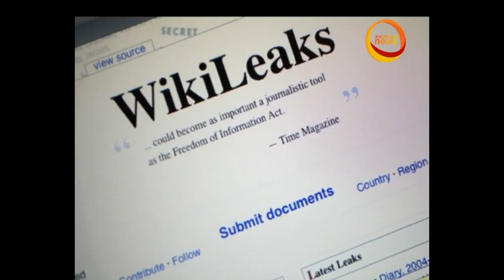KAMRAN AMIRI NEWS 9 AM ON KHURSHID NEWS 05.30.2015